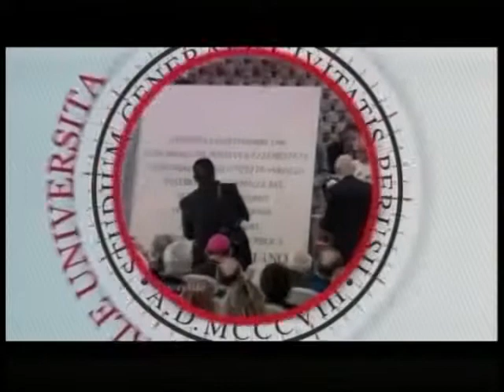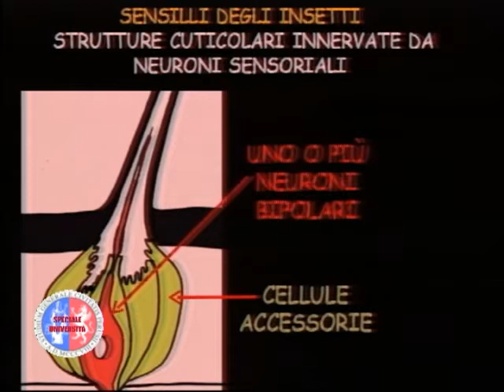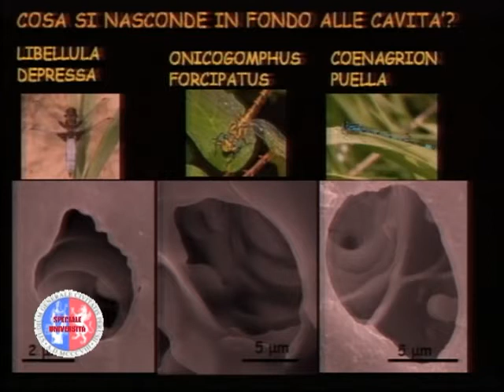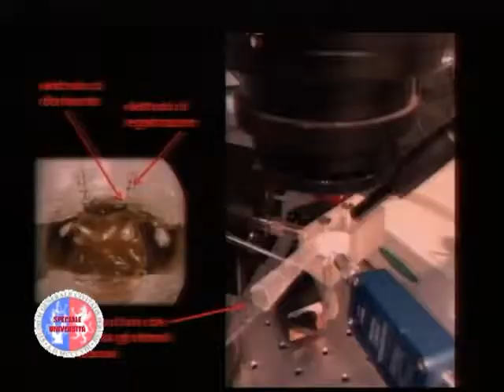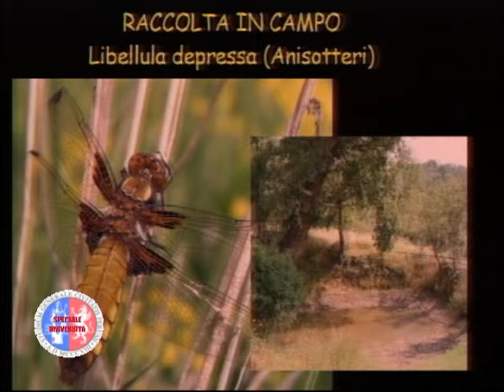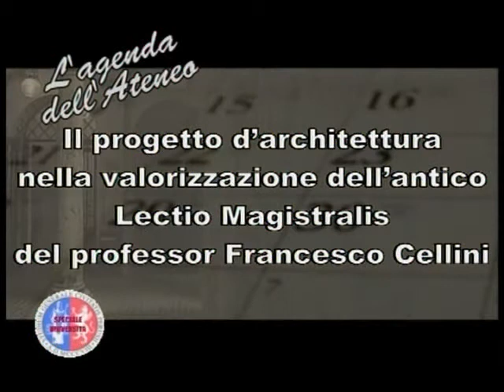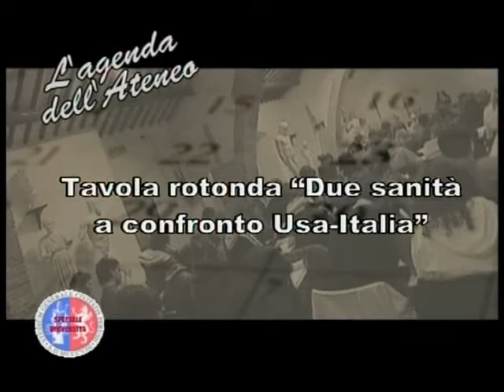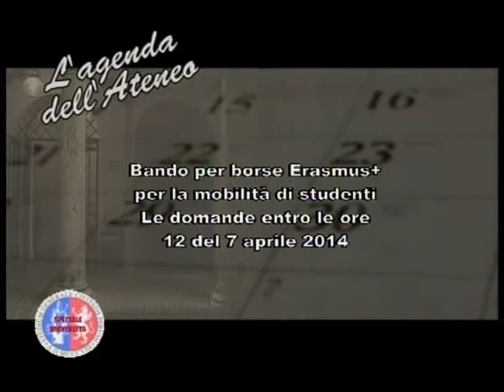Speciale Università Biologia insetti 270314